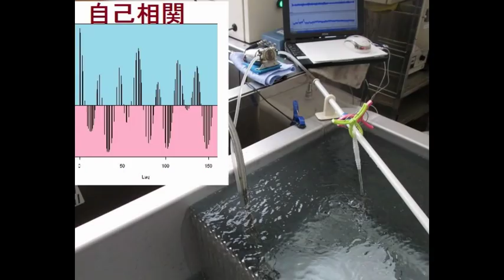スライドショー・超音波テスター Slideshow・Ultrasonic tester